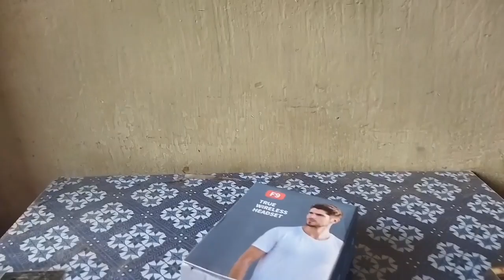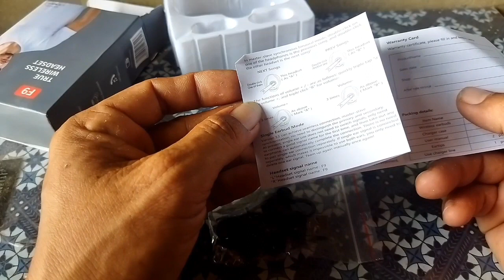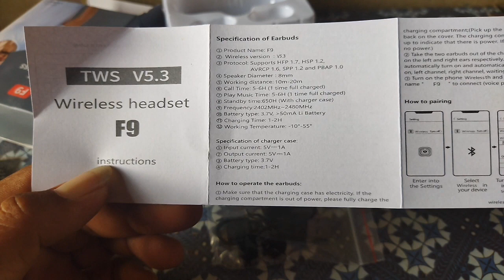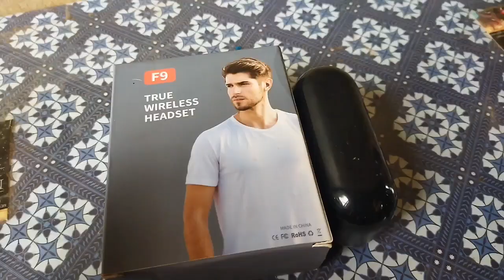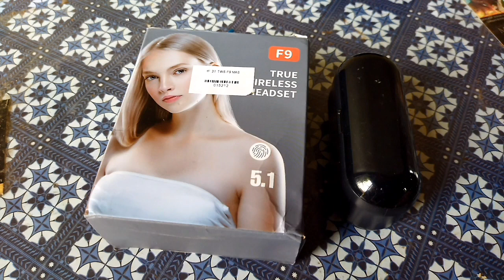unboxing dan review headset bluetooth tws f9 !!! f9 vs f9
headset f9
headset bluetooth f9
true wireless headset f9
earphone bluetooth
earphone bluetooth f9
unboxing headset f9
unboxing headset bluetooth f9
review hedset f9
review hedset bluetooth f9
headset bluetooth nge bass
headset bluetooth murah nge bass
headset tws murah
headset tws murah nge bass
headset murah bas mantap
headset bluetooth murah bass mantap
tws f9
review tws f9
headset bluetooth f9
tws review indonesia
f9 tws
headset bluetooth tws f9
headset tws f9
headset bluetooth murah
headset bluetooth terbaik 2022